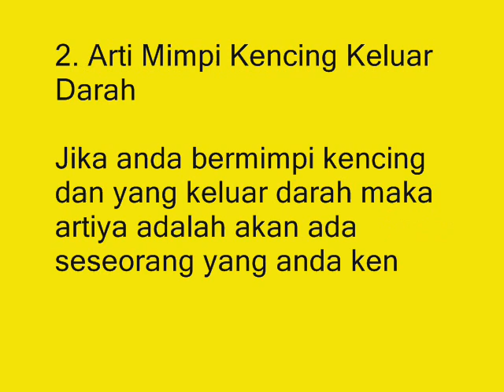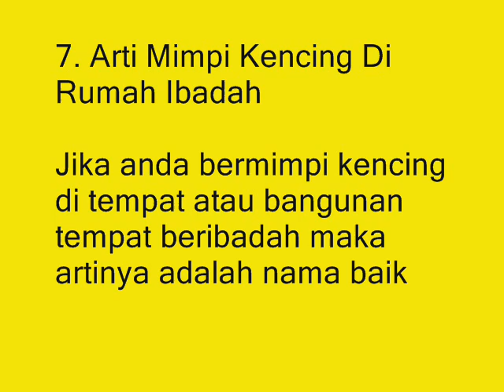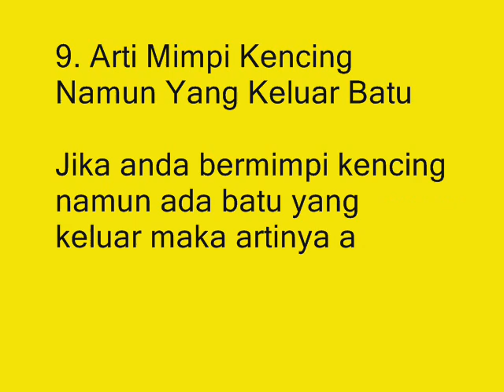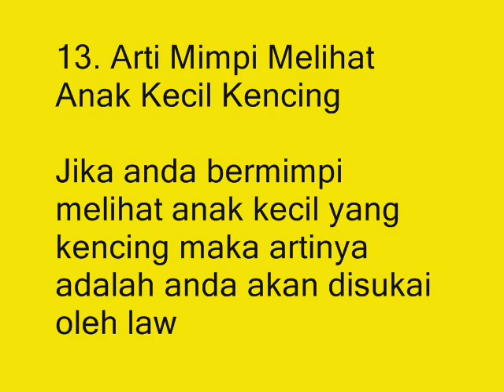Inilah Beberapa Arti Mimpi Kencing Menurut Primbon Jawa Terlengkap